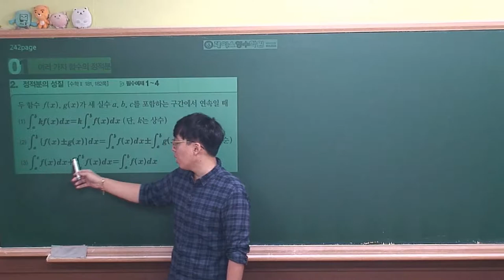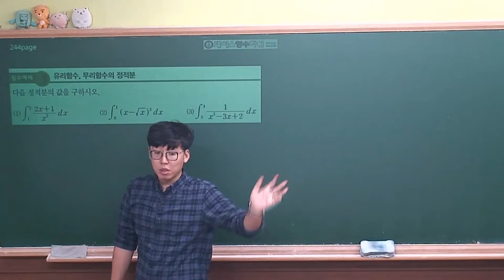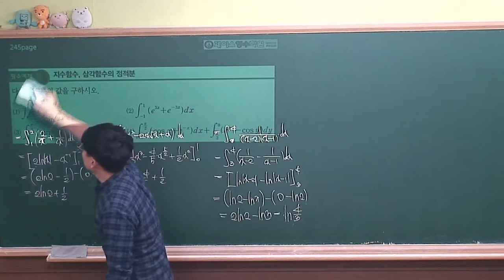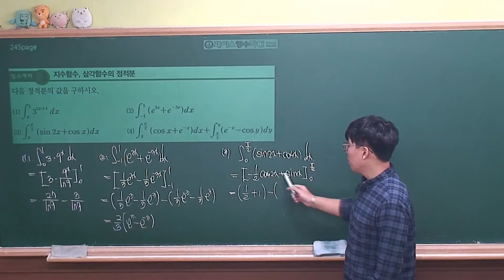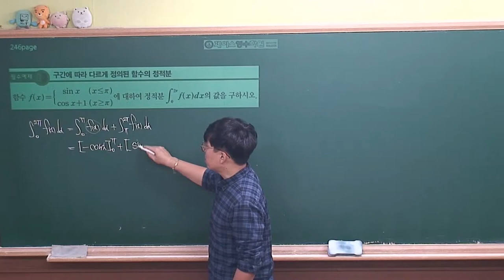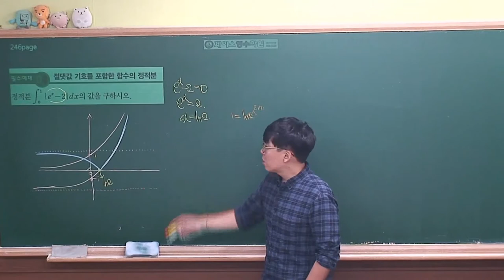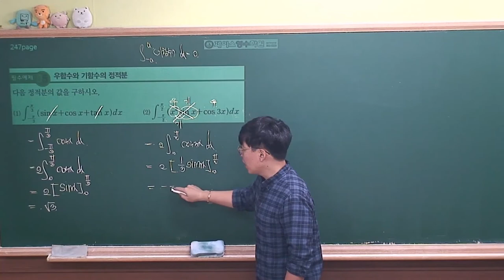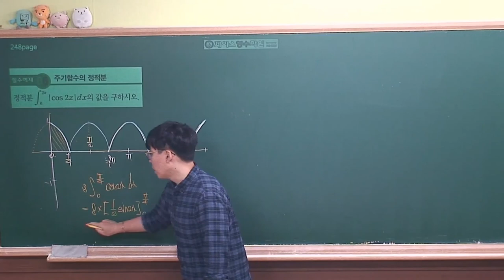[미적분 개념원리(2019년 고2)] Ⅲ-02(1)여러가지 함수의 적분법